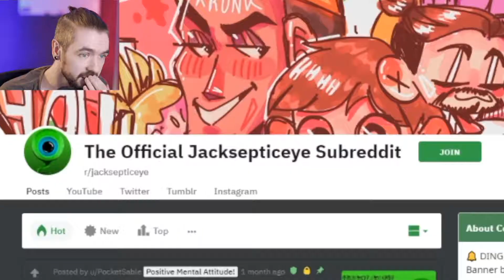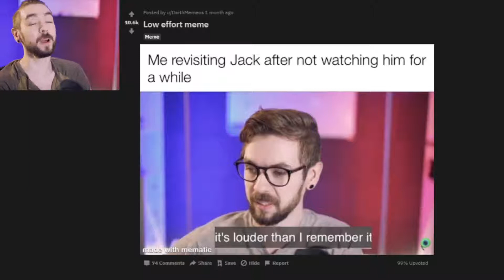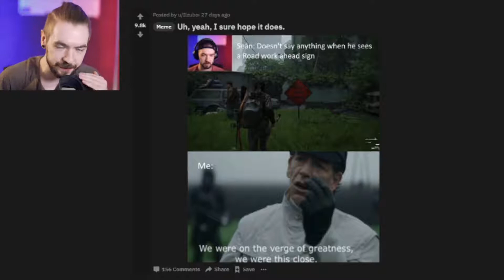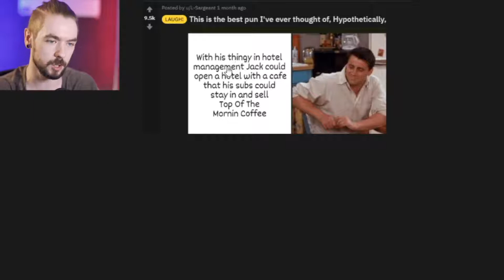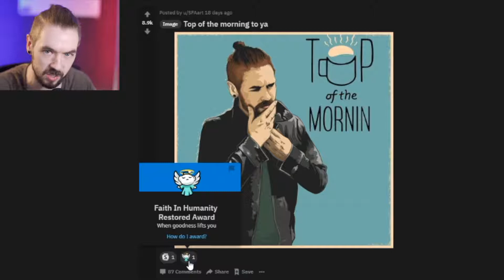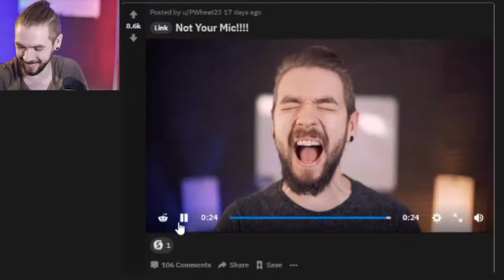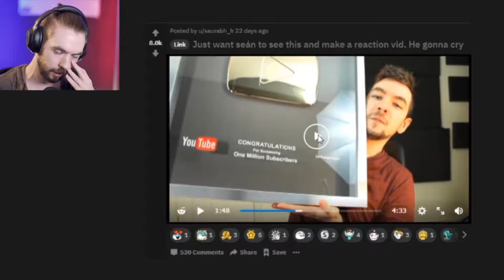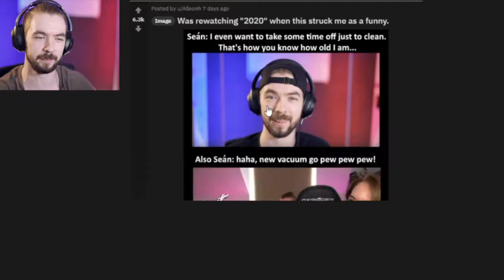I left youtube for a month and THIS is what happened Full HD 1080p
I left youtube for a month and this is what happened